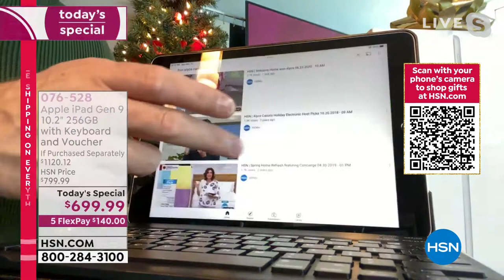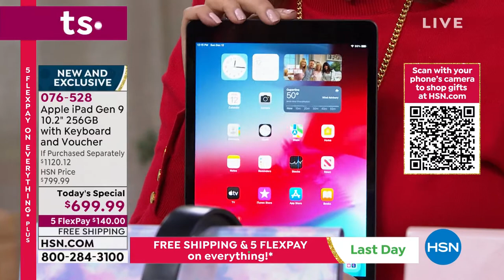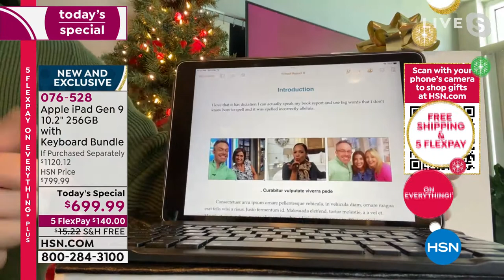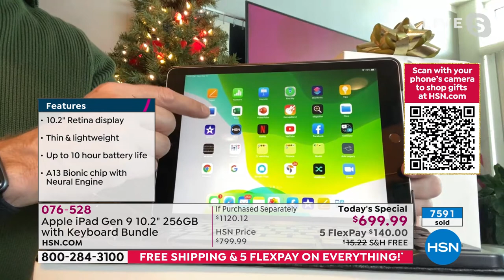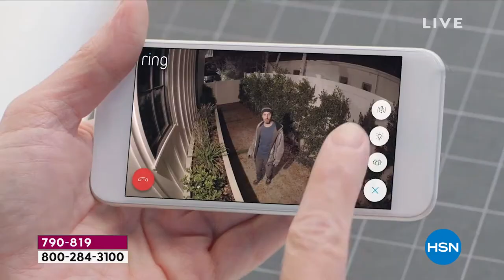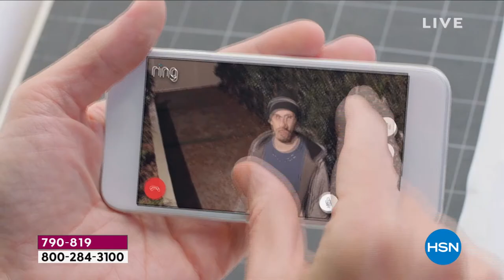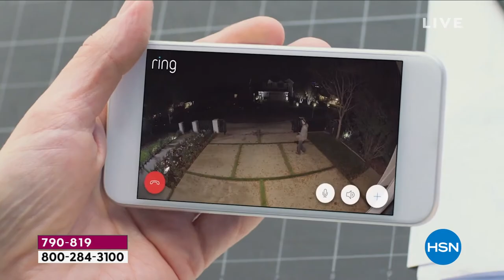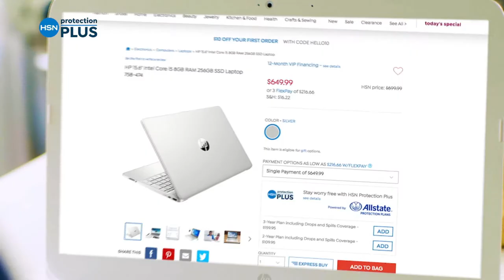HSN | Big Deals, Little Time - Apple 10th Anniversary 12.12.2021 - 12 PM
Discover a variety of great gifts and something for everyone on your gift list this holiday season.